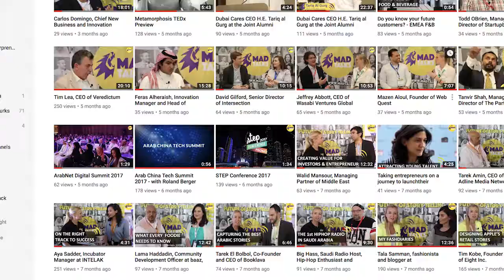Let MAD Talks Tell Your Transformation Story!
MAD Talks is a multimedia and content platform with the aim of Making A Difference in the constantly evolving world that we live in. With the tsunami of transformation, we need 10x thinkers, game-changers and the MAD ones to bring about change globally. Join us on our quest of Making A Difference and our goal is to deliver and provide for ideas worth doing in the future of business story-telling.

Participate with us online or in our cool events.